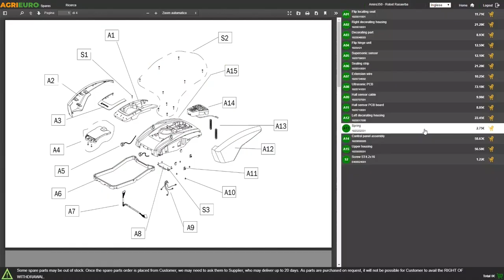Potatore pneumatico Sbaraglia: funzionamento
Come utilizzare il Potatore pneumatico Sbaraglia, sramatore seghetto a catena ad aria compressa?
Ecco un video di montaggio e funzionamento realizzato direttamente da un nostro Cliente!

E' un prodotto di eccezionale qualità certificato CE.

Lunghezza della barra: 25cm

Estremamente Leggero
Pesa infatti soltanto 1 kg. Questo è un aspetto davvero straordinario se si pensa che la stragrande maggioranza dei seghetti sul mercato, nonostante la potenza minore, pesano intorno ai 2 kg, esattamente il doppio. Questo significa che è il primo seghetto che si usa senza fatica, soprattutto se si necessitasse applicarlo su asta.

Potente
Grazie soprattutto al motore pneumatico di nuovissima concezione, molto semplificato rispetto ai tradizionali presenti sul mercato. Ed è quindi straordinariamente veloce (inteso come velocità della catena)

Barra e catena autolubrificanti
E' il solo infatti a vantare un sistema che recupera l'olio erogato a monte dal compressore attraverso il suo lubrificatore. Questo sistema lo separa nuovamente dall'aria e lo immette nella barra per la lubrificazione della catena. Questo significa un livello di efficienza davvero portato all'inverosimile.

Per questi motivi non ha tutti i problemi che hanno tutti i seghetti sul mercato di vecchia generazione dotati di pompa olio, soggetti a sporcarsi ed intasarsi continuamente, richiedendo continua manutenzione e riparazioni